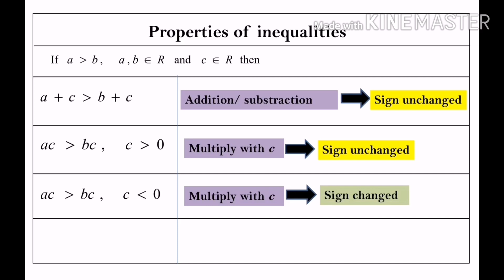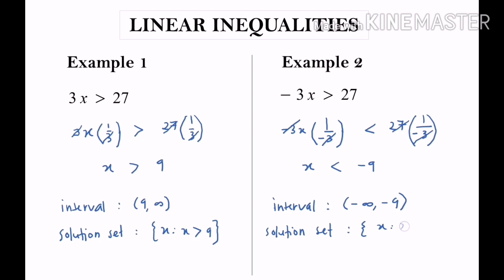2.2 Linear inequalities